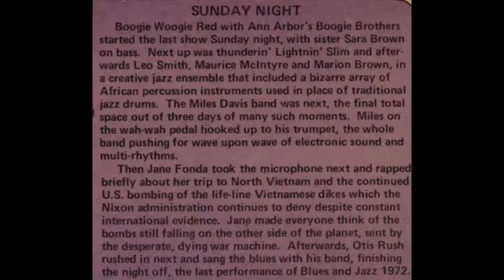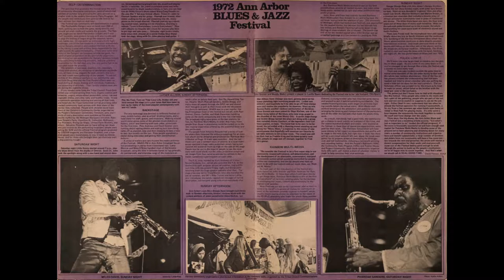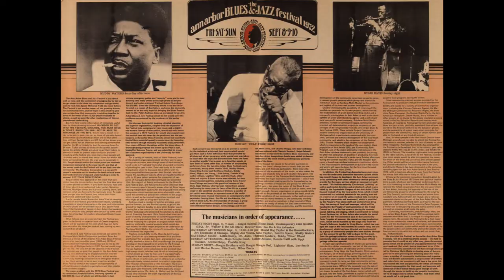Otis Rush 1972 Ann Arbor Blues Festival Sun. Sept. 10th 1972 w/ Mr. Charles Hicks on Drums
Spectacular audio from the Ann Arbor Blues Festival featuring Otis Rush who headlined this event, featuring Mr. Charles Hicks on drums.  *Side note:  Miles Davis appeared earlier in the night, and Jane Fonda gave a speech prior to this performance!!  this was recorded and made into a double album on Atlantic Records which also featured Muddy Waters, Howlin' Wolf, Freddie King, Hound Dog Taylor, Bonnie Rate, Johnny Shines, Bobby Blue Bland, Koko Taylor, Sippie Wallace,  Dr. John,  and Luther Allison, an incredible lineup.   Saturday featured a tribute to the late Otis Spann.  Wow, what a show!